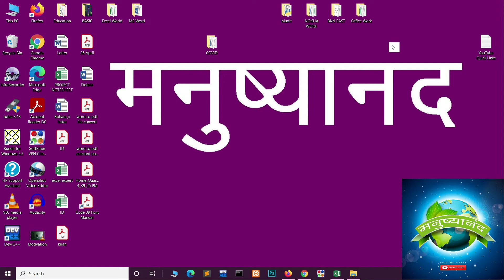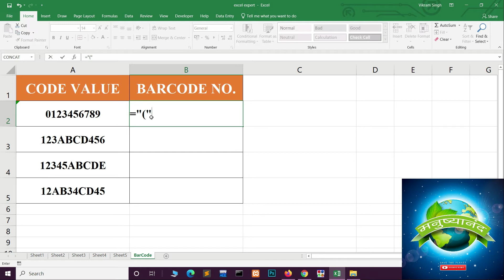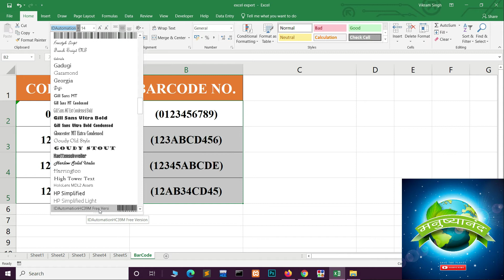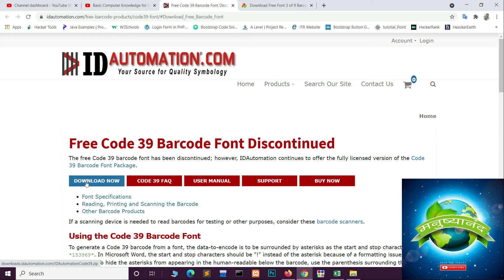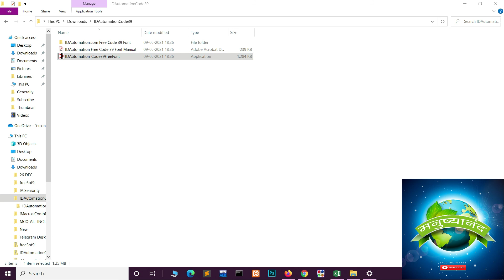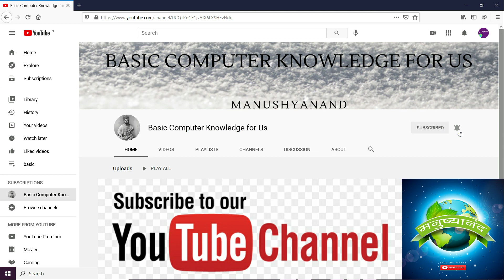How to Create BarCode in EXCEL | HINDI | 2021 | MS EXCEL में बारकोड कैसे बनाया जाता है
Friends,
In this video we learn how  to create barcodes in Excel.
Barcodes are used everywhere and today we’ll see how to create standard barcodes.

Queries Solved
▪ Make BARCODE
▪ Generate BARCODE
▪ Know the use of BARCODE in MS EXCEL

Requirements
▪ User needs MS EXCEL
▪ Language knows हिंदी (HINDI)
▪ Basic Knowledge of MS EXCEL
▪ IDAUTOMATION Barcode Font

👉 How to calculate AGE using DOB in MS EXCEL 2007, 2010, 2013, 2016, 2019 | HINDI | 2021 :
👉 How to Split One Cell Data into Two Cells & How to Merge Two Cells Data into One Cell :

I am always available with hashtag 😊